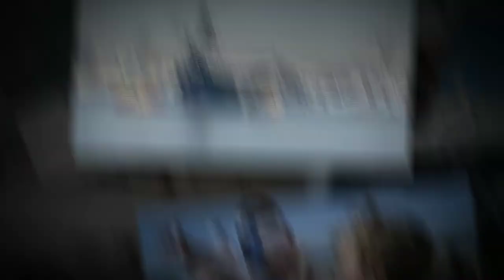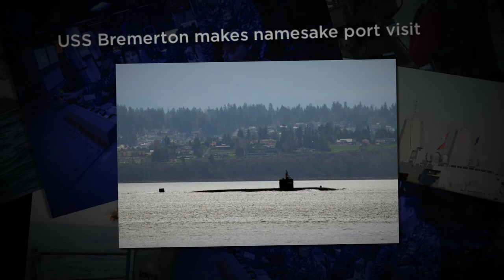7 in :70 (Feb. 27, 2015)